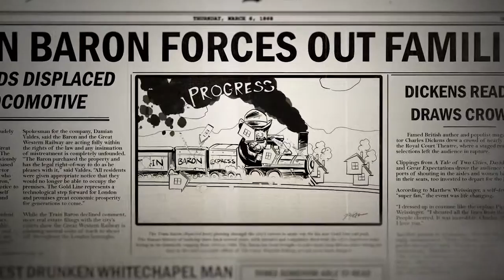Assassins Creed Syndicate -- Animated Short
Developed by Ubisoft Quebec in collaboration with nine other Ubisoft studios*, Assassin’s Creed Syndicate is an epic single player experience set in London during the height of the Industrial Revolution, an incredible age of invention that transforms the lives of millions. During this time, the gap between the poor and the rich expands exponentially, making workers’ lives little more than legalized slavery. The lower classes fight for survival by forming a new kind of family – gangs -- and adapting to a life in the underworld. Players will embody both Jacob Frye and Evie Frye, twin Assassins raised to follow the Creed. Jacob, a determined, hot-headed and rebellious leader of an underground gang, is vastly different than his sister Evie, a master of stealth and control. Together, Jacob and Evie team up to challenge rivals, plutocrats and Templars alike to free the masses from poverty and corruption, and ultimately wrestle back control of London.

In Assassin’s Creed Syndicate, players explore the largest, most modern open-world city yet in an Assassin’s Creed game. The fighting is more brutal than ever, as players combat rival gangs and grow their sphere of influence throughout London using new weapons, including brass knuckles, a kukri knife, a revolver and the Assassin’s gauntlet. Assassin’s Creed Syndicate also includes innovative navigation and transportation throughout the open world, including a rope launcher for scaling tall Victorian buildings, zip-lining from rooftop to rooftop or performing aerial assassinations, and horse-drawn carriages and high-speed trains for free-running, tracking down enemies or escaping after daring raids.